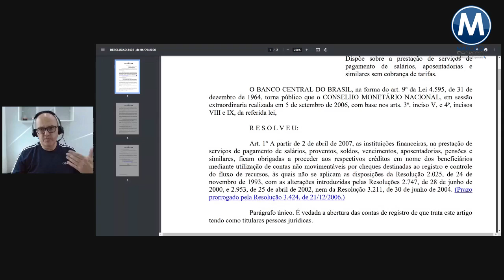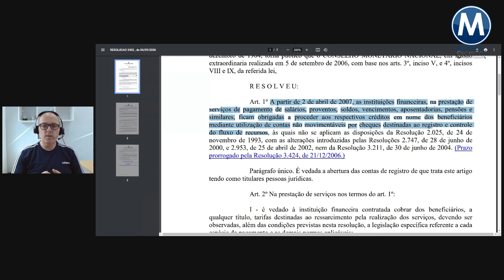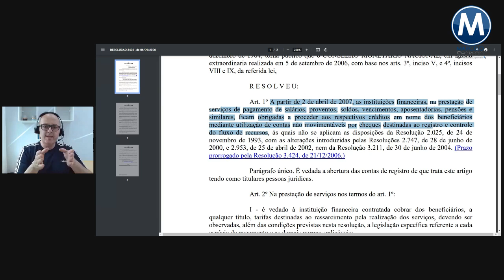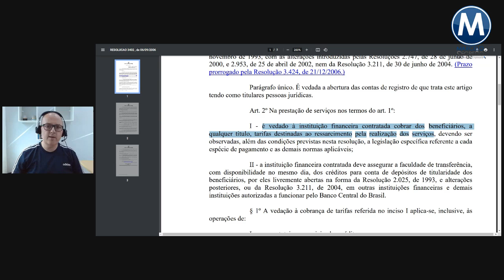CESTA DE TARIFAS - APRENDA COMO CANCELAR E PEDIR TUDO QUE PAGOU DE VOLTA NOS ÚLTIMOS 5 ANOS.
RESOLUÇÃO PERMITE CANCELAR E RECEBER TUDO DE VOLTA COM JUROS

• Youtube.com/c/MarceloSegredo
• Local » Rua Banco das Palmas, 227 - Bairro Santana - São Paulo/SP